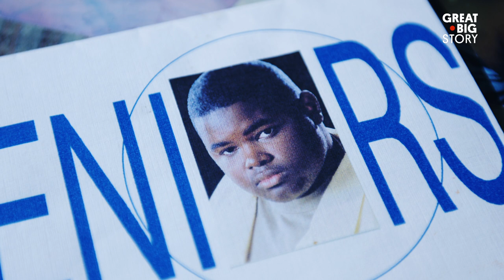This Musician Can Sing the Highest of High Notes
Growing up in Texas, John Holiday sang in the soprano section of the church choir. He was teased for “singing like a girl.” But his naturally high voice became his greatest asset. He always knew he was destined to be a singer; today, this countertenor sings everything from opera to spirituals on stages all over the world. “My life has been a story,” Holiday says. “It’s a dream that I could have never imagined.”